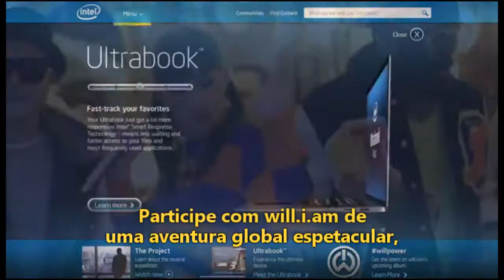Como é o Ultrabook™ Project